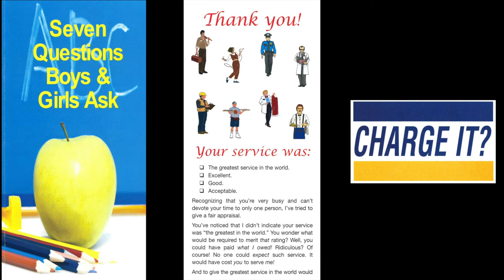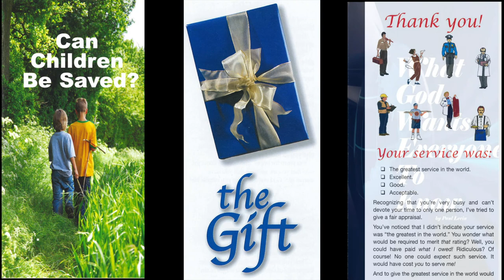Tract & Truth Tuesday (Luke 8:4-8)